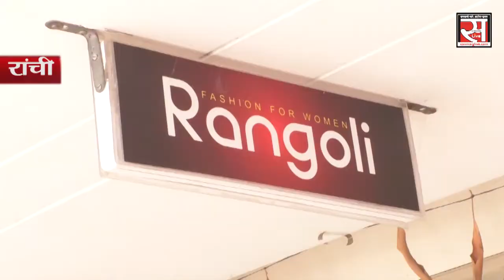Rangoli में दिखी कपड़ों की रंगोली